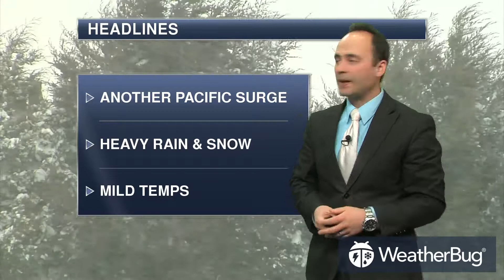Monday's North Western Regional Weather Outlook Jan 29, 2018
See all major weather events, headlines, and forecasts for the North Western Region of the United States.

This weather outlook video includes the following major cities:
Seattle, WA
Spokane, WA
Portland, OR
Medford, OR
Salt Lake City, UT
Boise, ID
Missoula, MT
Billings, MT
Glasgow, MT
Helena, MT
Casper, WY
Cheyenne, WY
Redding, CA
Jackson, WY